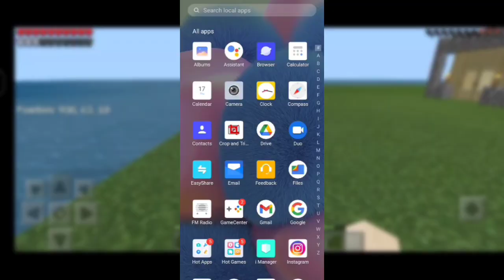how to get super enchante itam in minecraft pe ❤️❤️❤️❤️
minecraft
minecraft gameplay
 minecraft house
 minecraft video'
 mythpat
 live insaan
mr beast
dream
ujjwal
techno gamerz